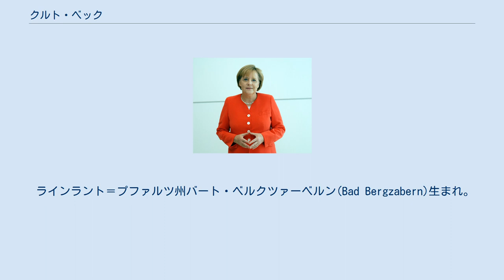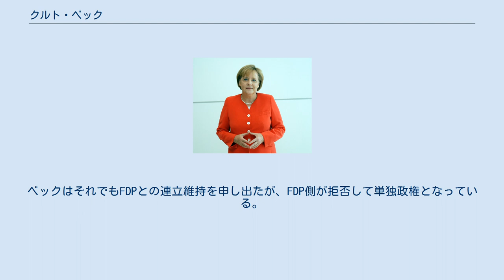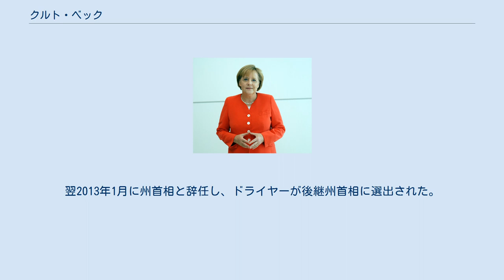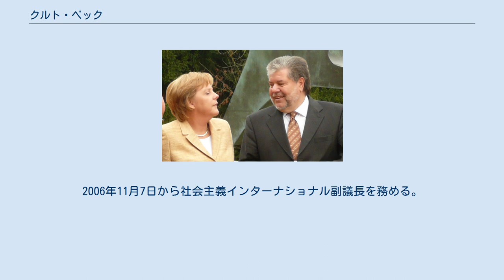クルト・ベック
ラインラント＝プファルツ州首相
ラインラント＝プファルツ州議会議員
クルト・ベック（Kurt Beck、1949年2月5日 - ）は、ドイツの政治家。
2006年5月から2008年10月まで、SPD党首を務めた。
1994年から2013年までラインラント＝プファルツ州首相。
 ラインラント＝プファルツ州バート・ベルクツァーベルン(Bad Bergzabern)生まれ。
父は煉瓦職人で、カトリックの家庭。
国民学校を卒業したのち1963年から1968年に電気技師の職業訓練を受ける。
1968年に結婚して一男をもうける。
1969年に兵役を終了。
軍の施設で電信技術者として働きながら、1969年から夜間学校に通い、1972年に中等教育修了資格を取得。
労働組合の個人相談役などをする。
 当時の首相ヴィリー・ブラントの人柄やドイツ社会民主党（SPD）の党綱領に共感し、1972年にSPDに入党。
1974年に南ヴァインシュトラーセ（「ワイン街道」）郡の郡議会議員に初当選。
1979年にはラインラント＝プファルツ州議会議員に初当選。
1982年に州議会SPD社会政策担当広報官。
1985年、州議会SPD議員団事務局長。
1989年、住所のあるシュタインフェルトの区長を兼任（1994年まで）。
1991年、州議会SPD院内総務。
 1993年、同州首相で州代表のルドルフ・シャーピングがSPD党首となったため、SPDのラインラント・プファルツ州代表に就任。
ドイツ連邦議会議員に転じたシャーピングはベックを後継の州首相候補に指名。
SPDは1994年の州議会選挙で勝利し、ベックは10月26日に州首相に選出された。
自由民主党（FDP）との連立を維持することで1996年、2000年、2006年の州議会選挙を勝ち抜き、州首相として長期政権を維持している。
2003年には党の実力者としてSPD副党首に就任。
2006年の州議会選挙でSPDは単独で過半数を獲得。
ベックはそれでもFDPとの連立維持を申し出たが、FDP側が拒否して単独政権となっている。
2007年10月にバイエルン州のシュトイバー州首相が退任したため、ベックはドイツ各州の首相の中で最古参となった。
2011年の州議会選挙では、得票率を10％近く減らし、11議席を減らしたが、第一党を維持した。
SPDは議席0から躍進した緑の党と連立した。
ベックの州首相在職中、終日校や無料保育所の整備が推進され、また州の失業率はドイツ各州では3番目に低い7％に抑えられた。
 アンゲラ・メルケル首相（左）とベック（2007年9月19日） 2005年の連邦議会選挙でSPDは第一党から転落、ゲアハルト・シュレーダー政権は退陣し、フランツ・ミュンテフェーリング党首も責任をとって辞任した。
後任には唯一立候補したブランデンブルク州首相のマティアス・プラツェックが選出されたが、健康不安を理由に翌年4月に辞任。
後任として副党首のベックが推され、2006年5月14日に95％の得票で正式にSPD党首に選ばれた。
SPDは連邦議会第一党のキリスト教民主同盟CDUとアンゲラ・メルケル内閣で大連立を組んでいるが、政策面で食い違いが多く、党首としてベックが連立パートナーに苦言を呈する場面が多い。
一方でSPD党内でもメルケル内閣の副首相を務める調整役のミュンテフェーリングとのさや当てが囁かれた。
2007年11月、ミュンテフェーリングが副首相辞任を表明した際も、連立与党党首として当然求められた入閣を即日拒否して「私は閣外で批判的立場にいるほうが良い」と述べたことにもその姿勢が窺える。
 ベックは2007年の党大会で、新自由主義的とも批判されていたシュレーダー前首相の新中道路線をやめ、SPDの左回帰に舵を切った。
しかし世論調査の度にベックの個人的人気のなさが報じられ、ミュンテフェーリングやフランク＝ヴァルター・シュタインマイアー外相（SPD副党首）とのすれ違いが目立つようになった。
2008年9月7日、翌2009年に予定されている次期総選挙では知名度・人気の高いシュタインマイアーを首相候補に立て、自らは身を引くと表明。
同時にマスコミによる情報のミスリードが多く党首としての権威を保てないとして、突如党首辞任を表明した。
 2012年9月、長年務めた州首相を辞任する意志を表明し、後任に自身の内閣からマル・ドライヤ...